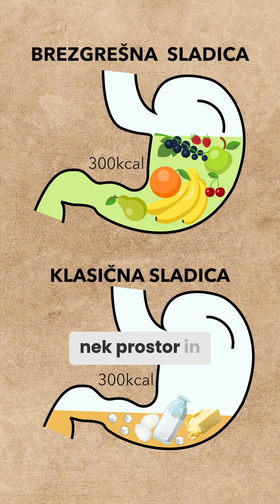Se ti zdi, da ne moreš nehat jest, in bi samo jedla in jedla…? 🤤😩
Pridruži se nam to poletje in pripravi sadne sladice, ki bodo zadovoljije tvoje brbončice in po katerih boš sita in zadovoljna. 😇🥰
Poklikaj na povezavo tukaj in preveri katera vsa darila, sem ti tokrat pripravila: 🤗